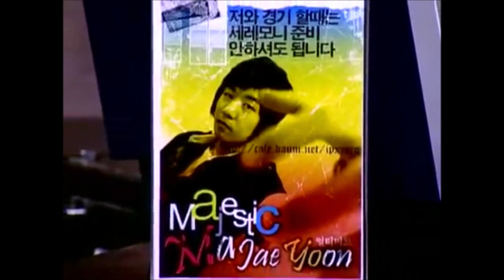[English Subtitles!] firebathero vs sAviOr 2007.06.24 @ Python [Starcraft Translator]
About this match;

firebathero (Sung Eun LEE, Terran, Sansung KHAN)
vs
sAviOr (Zerg, was permanently BANNED from progaming)

Commentators : Cheol Min KIM, Seung Won LEE, Dong Jun KIM
* I wrote Dong Jun Kim's name on video - JUN, as there are 2 Kims so.

- At this quarterfinal, I recommend the Set 1, they played 1 hour on Python. I'm working on it but it takes too much time, so as today is firebathero's ASL game day, I chose this one for share first!

- firebathero will play today, ASL Season 9, group C against Soulkey, Mong and Ssinz. Good luck!